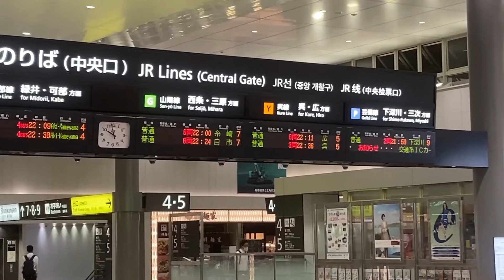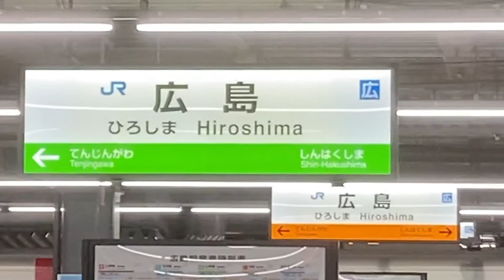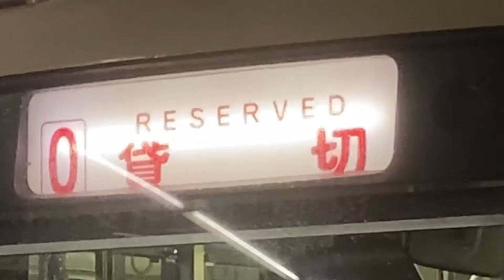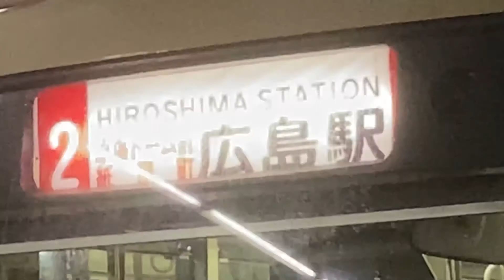#19 夜の広島駅で撮り鉄！ 青春18きっぷで行く西日本旅 2日目Part10《広島駅→銀山町駅》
9月3日(金) 撮影 2日目Part10

広島駅→銀山町

青春18きっぷで行く西日本旅行！今回も西日本の普通列車を乗り回します！

【西日本旅行の再生リスト！】動画数が多いので再生リストから見るのをおすすめします。